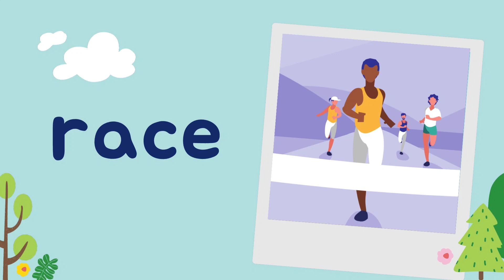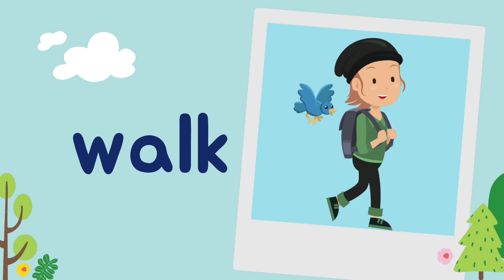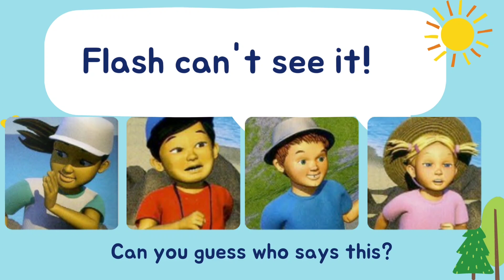Year 2 Superminds Unit 9 At The Beach Page 110 & 111- The Top Of The Hill